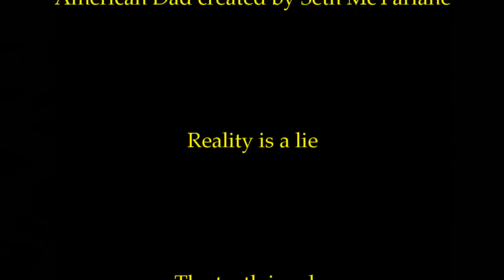CINAL Episode 1 - Assassin's Creed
Join me in an epic journey.

Come with me, whilst we search, fervently, for the cake hidden within popular, and sometimes not so popular, video-games. A fruitless task (see what I did there?) some may claim. But one which I approach with relish. My quarry will not evade me.

This, is the cake is not a lie.

Episodes will initially be uploaded here (linky ), and will make their way to GameTrailers a few weeks behind. So they may not always appear exactly on schedule.

And be aware, this is clearly a work of satire, so bear that in mind before you start with the "you suck". 'Cause, y'know, Justin Beiber is a multi-million from people hating on him. Just sayin'